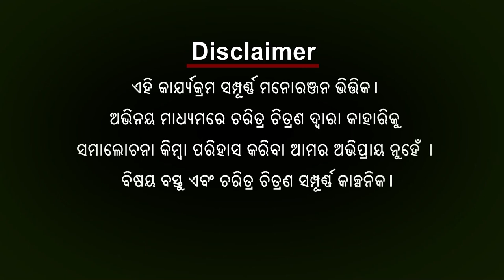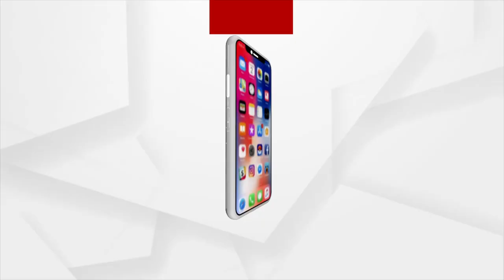Babula Bujhile Hela: ଗୁଟଖା ଛେପରେ ଲୁଚେ ମନ୍ତ୍ରୀଙ୍କ ପାପ